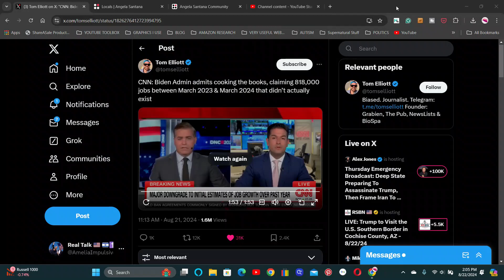U. S. Job Market Weaker Than Reported from March 2023 to March 2024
There were 818,000 fewer jobs than reported in the United States from March 2023 to March 2024 the Bureau of Labor Statistics has found.